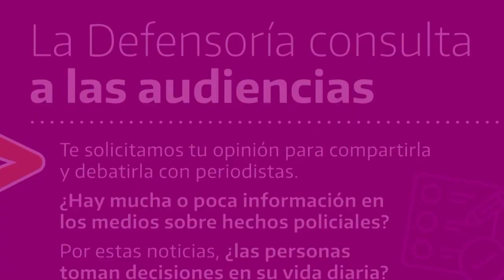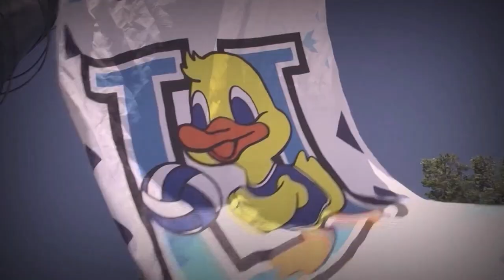Entrevista a Leticia Rodriguez - Marcha del orgullo negro. (UNSJ, Argentina) XAMA Nuestros Temas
Video del canal XAMA perteneciente a la Universidad Nacional de San Juan, Argentina.
30 de octubre de 2023.